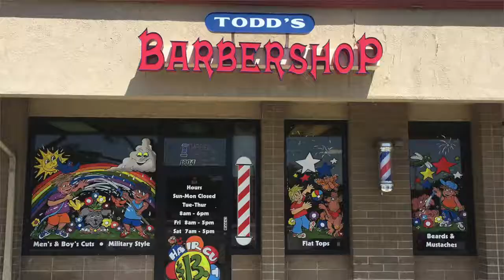Todds Barbershop, Riverton Ut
Best Barber Shop in the south valley